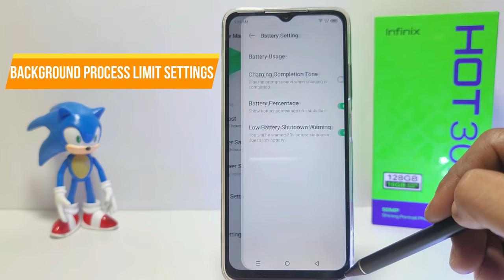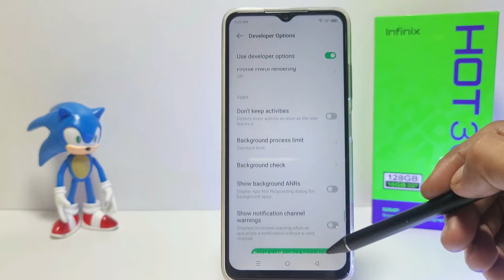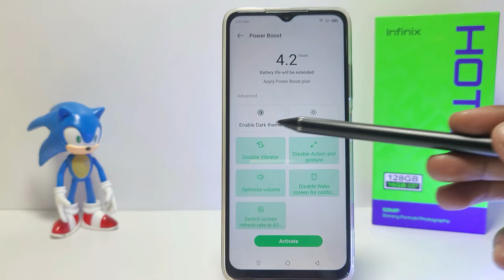Battery Saving Tips And Tricks in Infinix Hot 30i - Battery Saving Settings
battery saving tips and tricks in infinix hot 30i.

This video is relevant to the search:
battery saving settings
battery saving settings infinix
infinix battery saving settings
battery saving in infinix
how to set battery saving infinix
battery saver infinix
how to save battery on infinix
infinix hot 30i battery saver
how to save battery in infinix hot 30i.